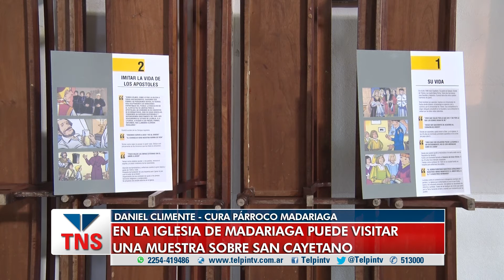CELEBRACIÓN DE SAN CAYETANO EN EL PAGO GAUCHO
Daniel Climente, Cura Párroco de Gral. Madariaga repasa las actividades previstas para el próximo 7 de agosto.